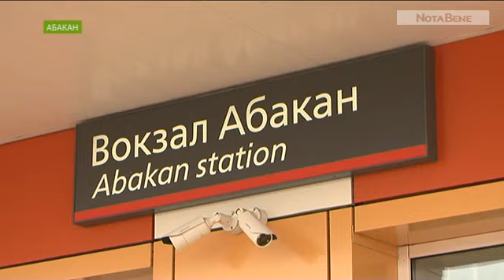Поезд из Москвы опоздал в Абакан из-за взрывов в Ачинске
Рейс развернули и отправили в Хакасию в объезд. Под Ачинском горит склад боеприпасов.